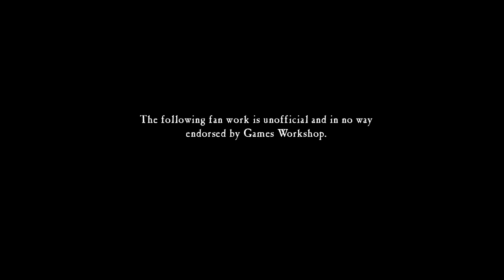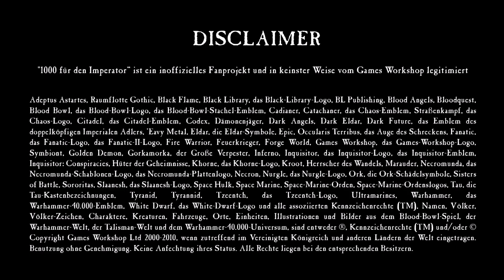Die Akte Veturia (Kapitel 11 - Interludium II) - Ein Warhammer 40k Hörspiel (Fanprojekt)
Frohe Weihnachten vom gesamten Akte-Veturia & 1000 für den Imperator-Team! Das heutige Interludium zwingt Kamila mit einem kleinen Augenzwinkern in eine Situation, die wohl schlimmer ist, als alles, was die Brig bis jetzt erlebt hat. Wie gut, dass es selbst an diesen Orten das wachsame Auge des Imperiums gibt...

At the Foot of the Sphinx von Twin Musicom unterliegt der Lizenz Creative-Commons-Lizenz "Namensnennung 4.0".